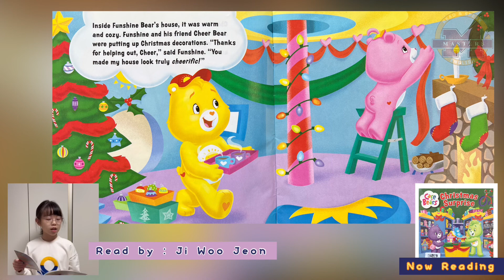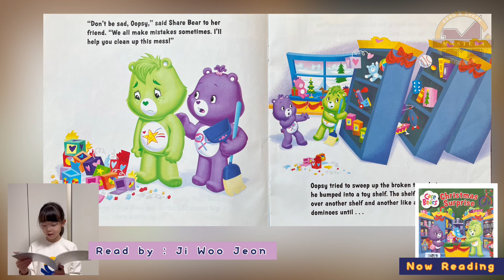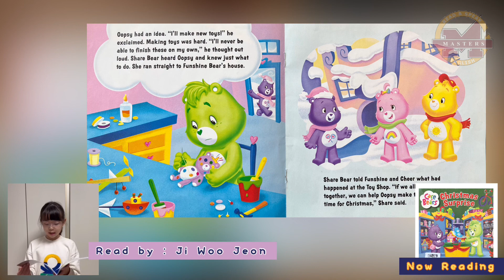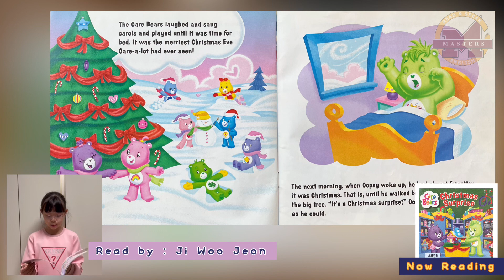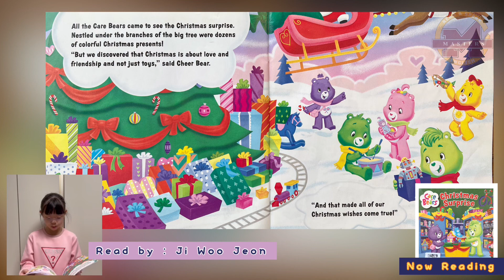[초등3학년] Care Bears - Christmas Surprise / 마스터즈 영어 책 읽기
🌸 4월의 말하기 프로젝트 🌸

마스터즈 영어 친구들의 영어 책읽기 영상입니다 ❤️